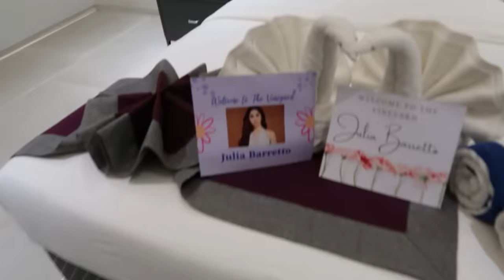A QUICK BREAK WITH THE KIDS | Marjorie Barretto